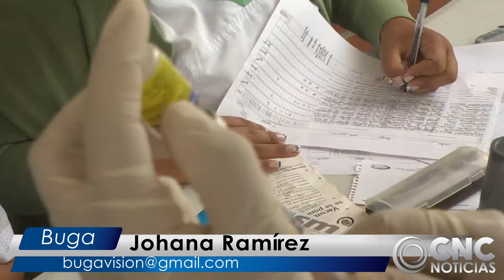Jornada de vacunación este sábado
Desde las 8 de la mañana hasta las 4 de la tarde se estará realizando la jornada nacional de vacunación, actividad de salud que estará dirigida a toda la población donde se aplicaran biológicos contra la influenza y esquemas de vacunación a niños de 0 a 1 año y 1 a 5 años.
Los puntos dispuestos por la alcaldía de la ciudad señora para esta jornada son: Entrada Hospital Divino Niño, Barrio Uninorte, Parque Santa Barbara, Centro de Salud La Habana y la IPS Sinergia UBA.